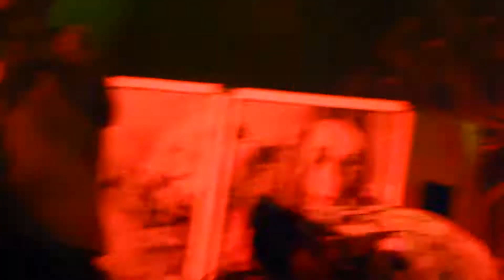Caliban - Sonne (Rammstein Cover) / Live @ LiveMusicHall Cologne 28.10.2012 (1080p)